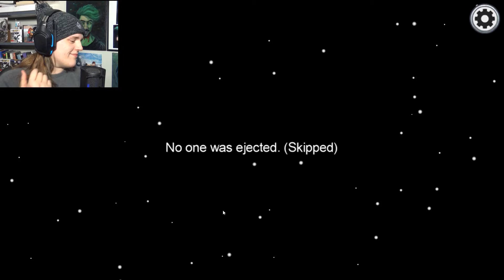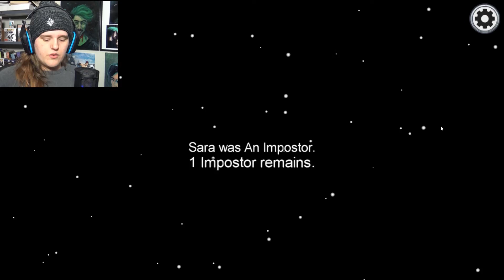THIS IS SO UNFAIR IN DRUNK AMONG US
I'm never trusting my friends again!